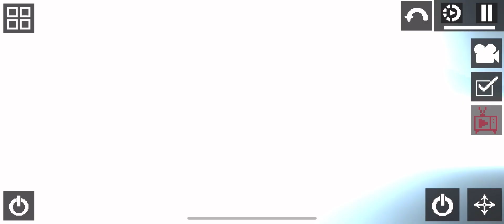|Melon Playground| Robot Takeover!